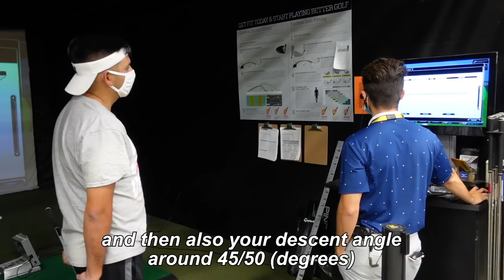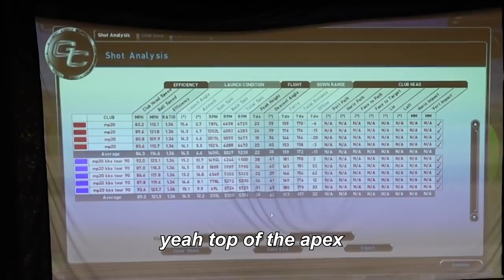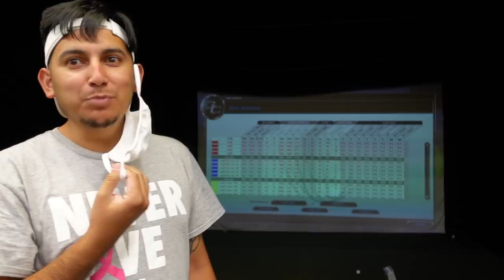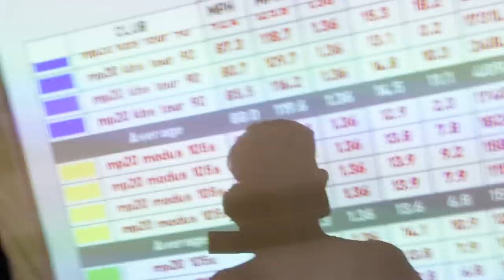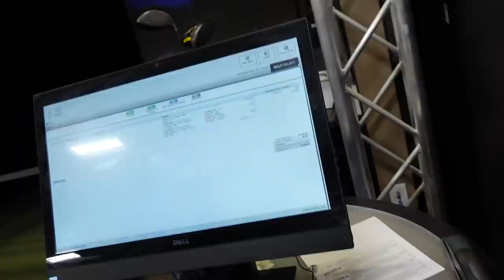WHAT DID I BUY MYSELF FOR 100K?? (BEEN SAVING FOR THIS!!)